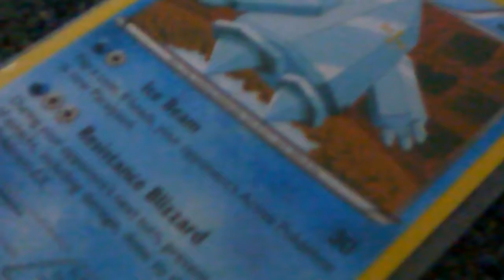Friend Frenzy Episode 1 : We meet again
This a laugh a lot video with funny moments and funny fights . Just wanted to let you know is that it can be loud and quite  soft of sound hope you like it and make sure to sunscreen be and see you in the next video